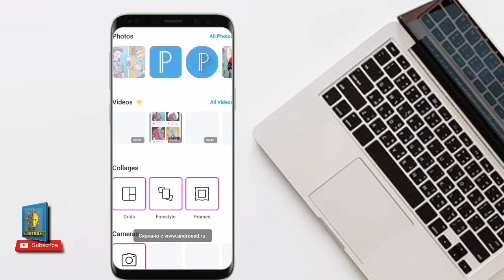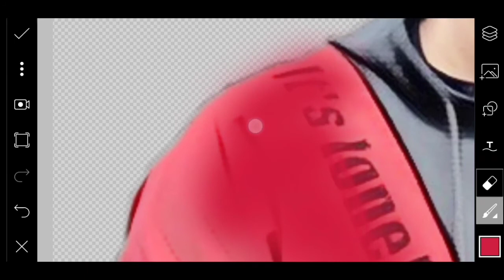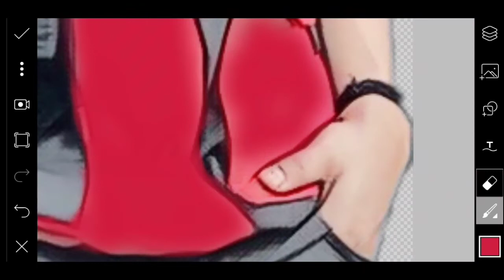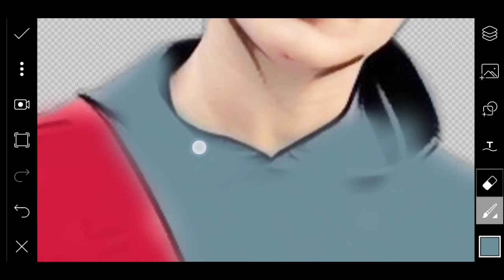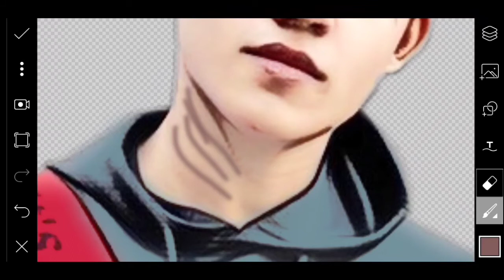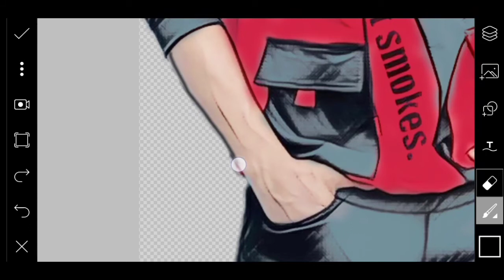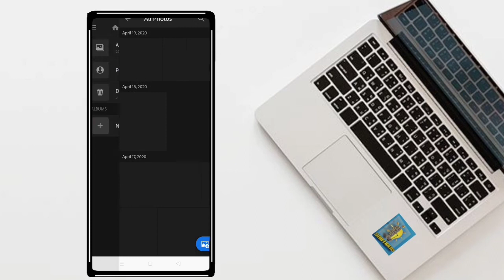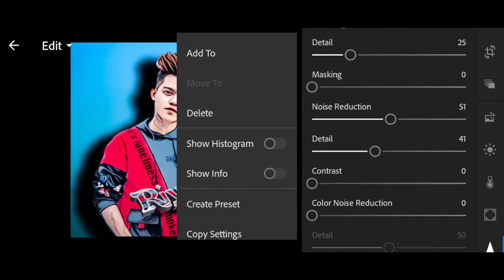Vector Art |Picsart Cartoon Photo Editing| Make VectorArt Portait photo editing Picsart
Helo Guys